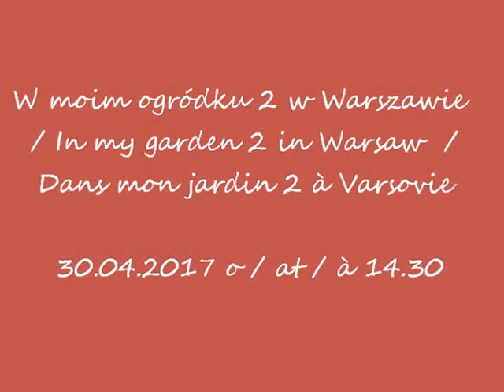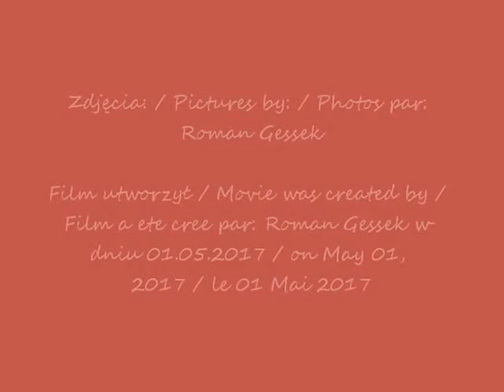2017 04 30 w moim ogródku 2 w Warszawie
W moim ogródku 2 w Warszawie / In my garden 2 in Warsaw / Dans mon jardin 2 à Varsovie
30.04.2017 o / at / à 14.30